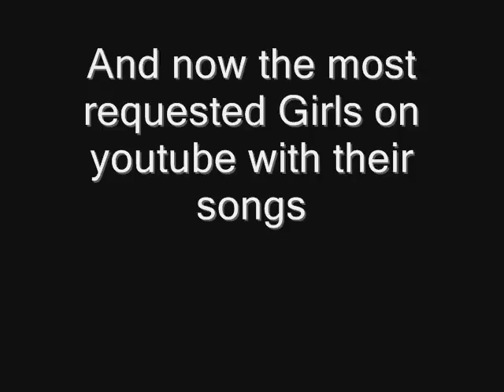Mia rose, Esmee Denters, Veronica Glapa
Me and my friends've been surffing on this web and we have to admit that we chose the most  BEATUFUL AND TALENTED  girls from youtube
we checked each one of them and tried to talk with them as well
we made a little interview in brasil " which your fave song from they?"
and the most reapiting thing was " Mia rose, Veronica Glapa" and Esmee denters"  we made a little ranking in our school ' whose the most pretty " and  most of people said " Veronica Glapa" and we agreed.
not only that she has amazing beatuful face and body but she's damn nice Girl. We talked with her here on youtube and we were in schocked that she is so sweet and nice as she's very beatuful girl.!
In this ranking we have at least ( cuz we dont remember as well)  1150 people who 've been rating, listening and watching. etc.
and this is the  votes they gave

Alyssa Bernal- 70 votes
Savannah Outen- 150 Votes
Esmee denters- almost 200
Ana Free - almost 350
Mia rose - 450
Veronica Glapa - 1,040 votes!

we took the girls who has rates and comments and subs so great
and we have to say that our families and our friends and just people like the most " Esmee denters and her gravity " Mia rose and her let go" and Veronica glapa and her Leavin' "

We can't wait to their next songs!!

Congratulation to all of winners!